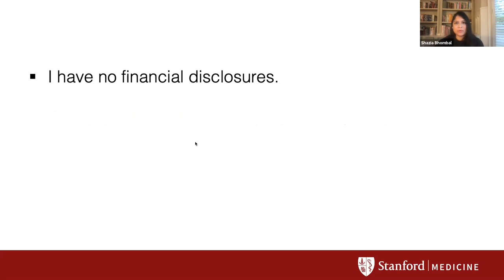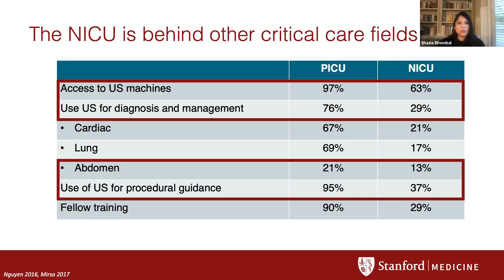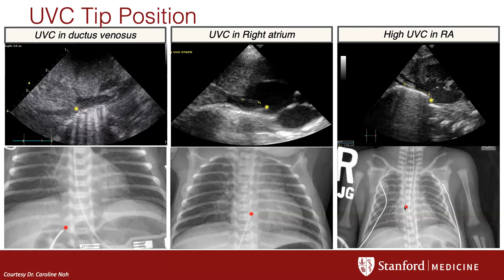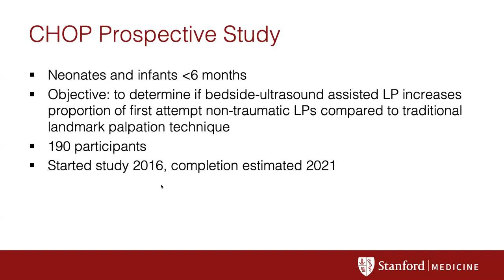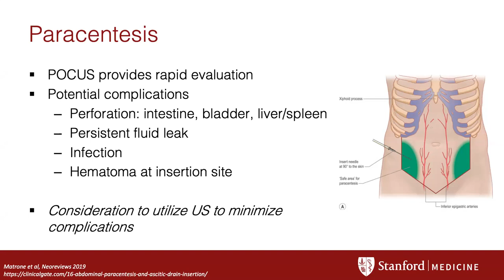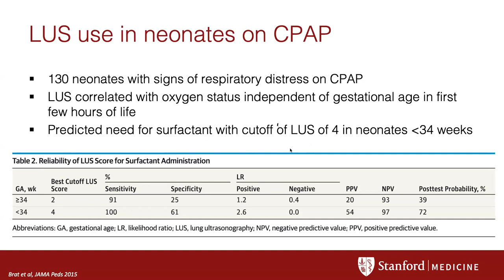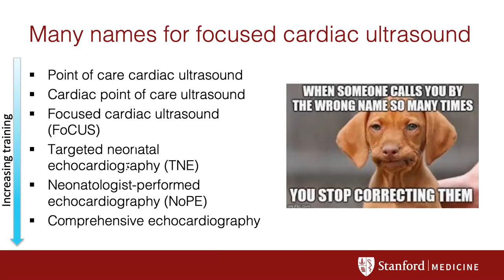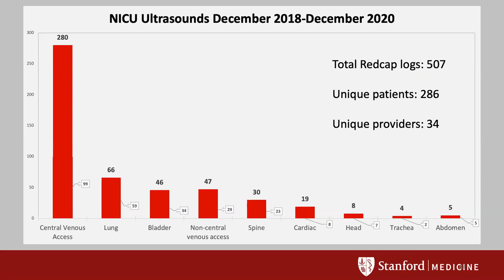MCCPOP 2021: Point of Care Ultrasound in the NICU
MCCPOP Perinatal Potpourri 2021: Advances in Care (Recorded Sessions). A Continuing Medical Education activity presented by the Stanford University School of Medicine.
Presented by Shazia Bhombal, MD